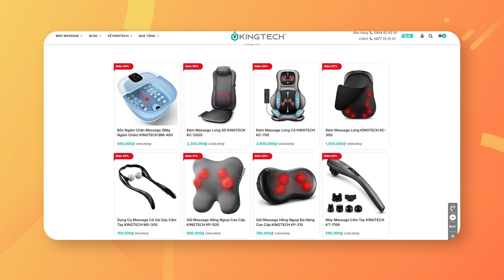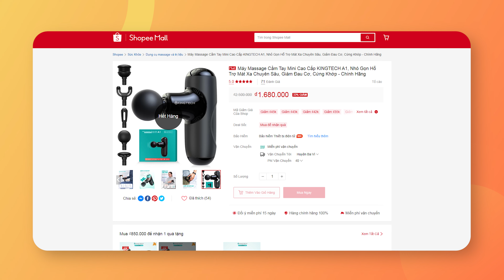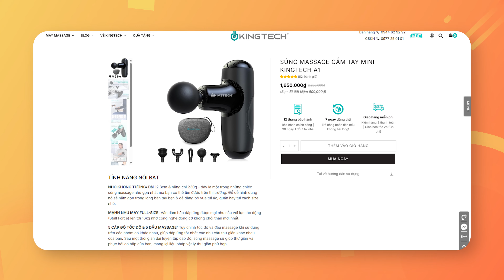MÁY MASSAGE CẦM TAY MINI KINGTECH A1- "NHỎ MÀ CÓ VÕ" !!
🔶Tham khảo giá bán sản phẩm MÁY MASSAGE CẦM TAY KINGTECH A1 tại

Máy massage cầm tay KINGTECH A1 là một chiếc máy massage có khả năng cực to lớn. Từ việc massage được các vùng cơ trọng yếu cho đến toàn thân, KINGTECH A1 rất phù hợp cho mọi lứa tuổi, cho mọi hoàn cảnh như người già, nguời hoạt động thể thao, người làm văn phòng,... Việc sở hữu một chiếc máy massage dần trở nên quan trọng hơn đối với mỗi người. Hãy cùng với Nam Anh Studio trải nghiệm chiếc máy KINGTECH A1 kì diệu này nhé.

🔶Thông số chi tiết của KINGTECH A1:

Thương hiệu: KINGTECH
Vùng cơ thể: Toàn thân, chân, lưng, tay, vai
Trọng lượng: 500g
Thiết bị điện: Có
Loại thiết bị massage: Súng massage
Hạn bảo hành: 12 tháng
Loại bảo hành: Bảo hành nhà sản xuất

🔶Nội dung video của KINGTECH A1:

Nam Anh Studio team - Kênh Youtube trải nghiệm đồ công nghệ: Tai nghe, loa, PC, Laptop, điện thoại...